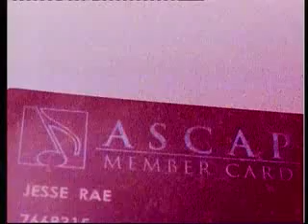Jesserae & Roger Troutman (Live on The Green)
Live Footage in Scotland